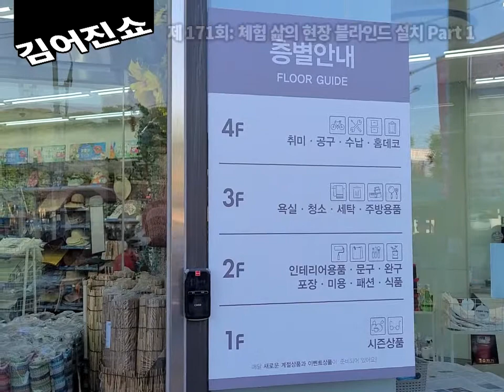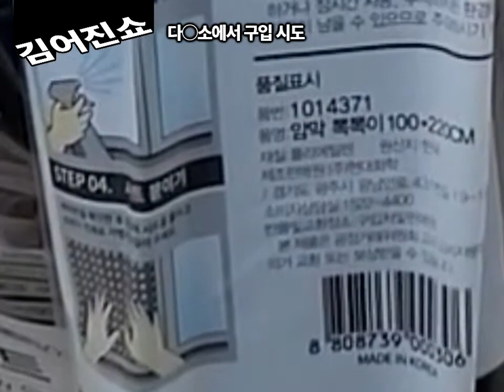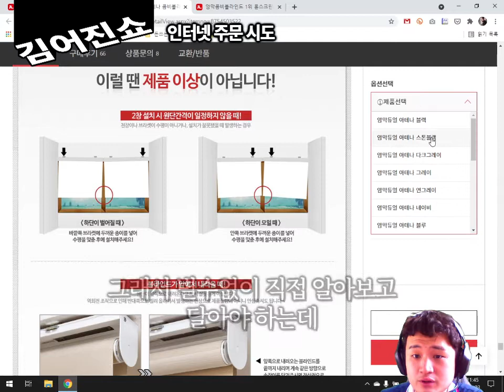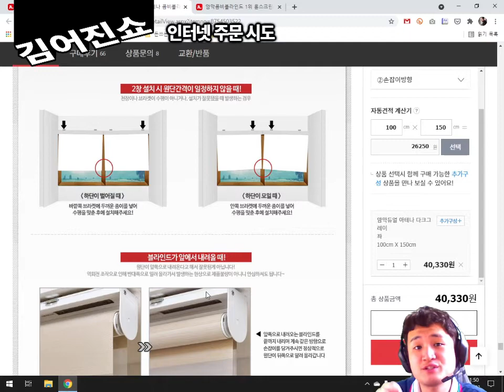김어진쇼 #171 체험 삶의 현장 블라인드 설치 Part 1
혹시 창문블라인드 사려고 하시나요?
다이소 에 가면 적당히 싼 거 하나 살 수 있겠죠?
과연 김어진은 자기 방 블라인드 어디서 샀는지 영상에서 확인하세요!

다음 주는 본격적으로 셀프블라인드설치 에 도전할 예정입니다. 기대하세요!